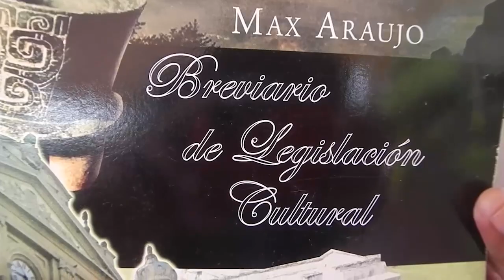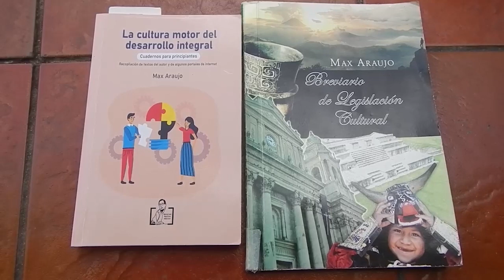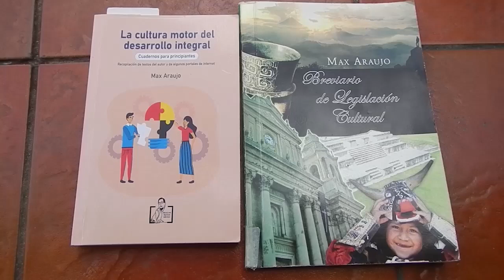Más Noticias | Escritor Guatemalteco con más de 20 libros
Historiador de San Raymundo, nos habla sobre el escritor Max Araujo, nacido en aldea La Sienaga, San Raymundo, ha escrito más de 20 libros.